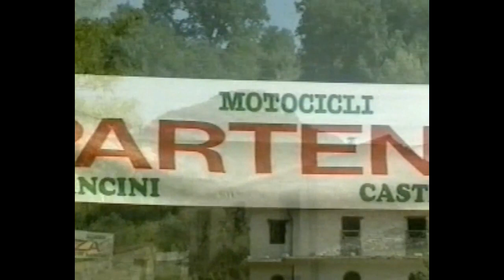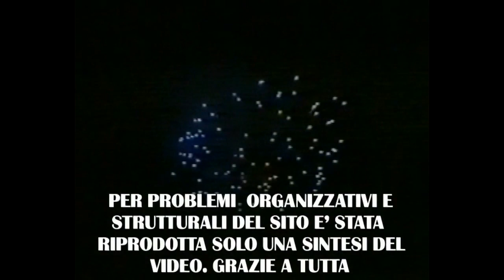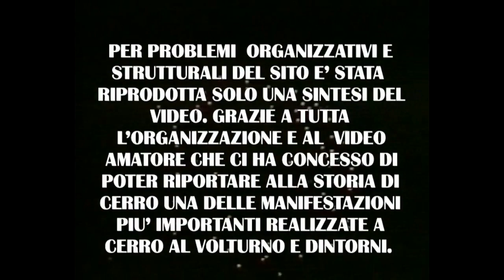La festa d’ “loca a niù” nel piccolo borgo Valloni di Cerro al Volturno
La tradizionale festa d’ “loca a niù” a Valloni di Cero al Volturno.si festeggia il 18 e 19 agosto di ogni anno...